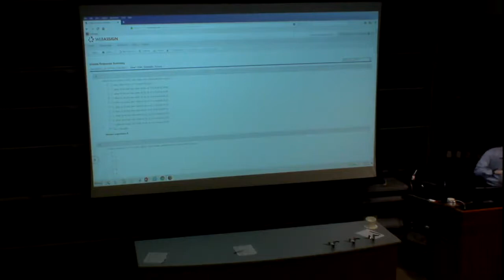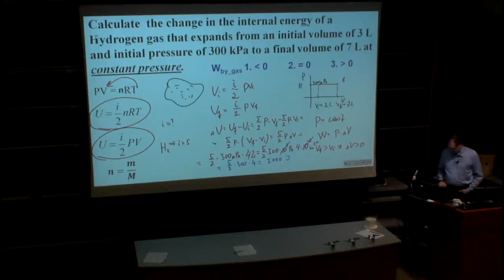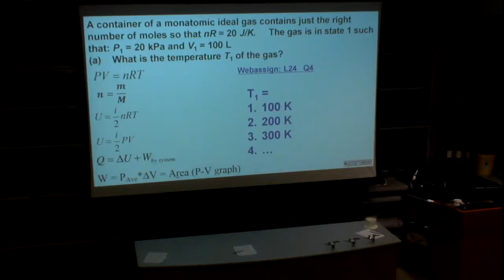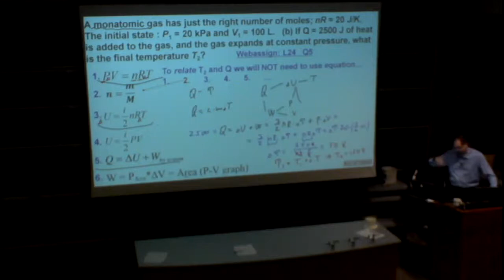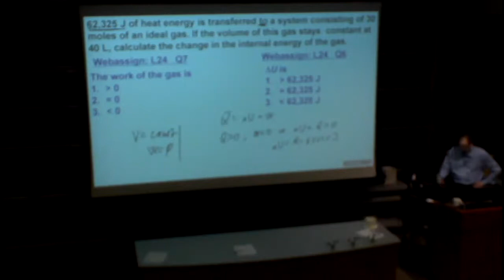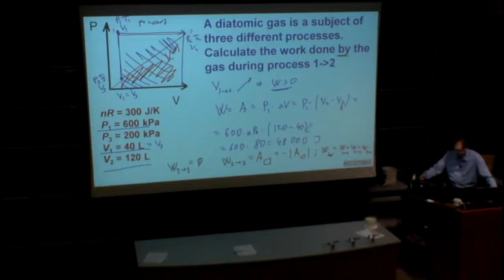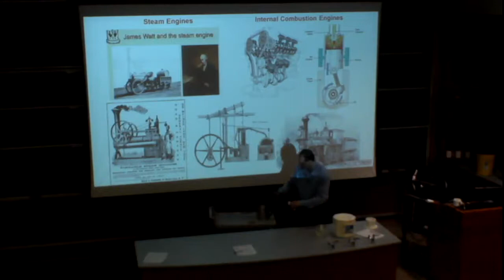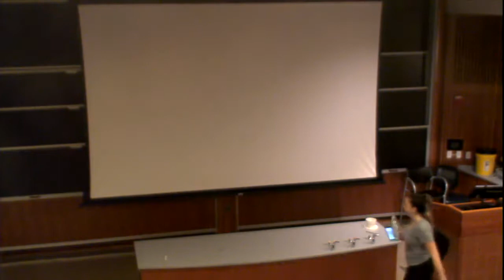Physics from Dr. Voroshilov: PY105 S (2018) Lecture24, video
Elementary Physics, 2018, L24, kinetic theory; full video the link to the full course, including lecture slides)